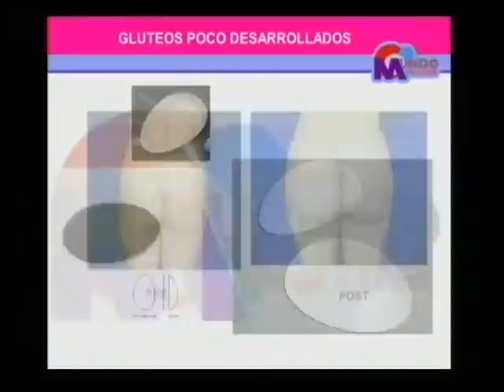Alfredo Meza- Implante de Glúteos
Mundo MagazineTV. Alfredo Meza. Implante de Glúteos.
De Lunes a Viernes de 12:00 a 13:00 hrs. Repetición de 16:00 a 17:00hrs
Sábado y domingos de 12:00 a 13:00 hrs y 16:00 a 17:00hrs
Grupo Stereo Mundo 2012